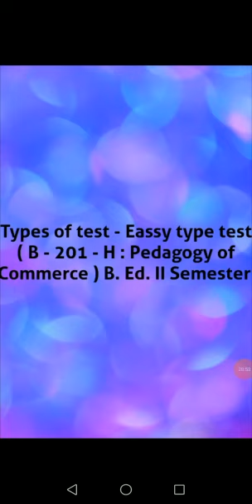Types of test ( B - 201 - H : Pedagogy of Commerce ) B. Ed. II Semester